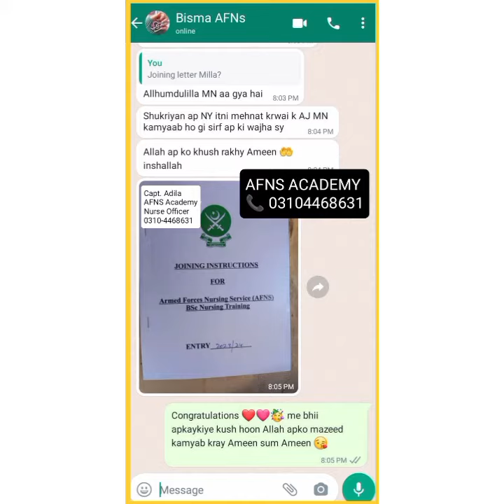AFNS 2024-25/army nursing jobs announced/armed forces nursing service/army nursing intial test/AFNS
𝙅𝙤𝙞𝙣 𝙋𝙖𝙠 𝘼𝙧𝙢𝙮 𝙖𝙨 𝘾𝙖𝙥𝙩𝙖𝙞𝙣 𝙉𝙪𝙧𝙨𝙚
𝘼𝙧𝙢𝙚𝙙 𝙁𝙤𝙧𝙘𝙚𝙨 𝙉𝙪𝙧𝙨𝙞𝙣𝙜 𝙎𝙚𝙧𝙫𝙞𝙘𝙚

✅ Join Pakistan Army as Lt/Captain after 12th/BSc (for females), apply On-line. You have to pass following tests!

(1) AFNS Initial Test
(2) AFNS Medical Test
(3) AFNS Interview Test

✔️ How to Pass AFNS Test's 2024?
Join AFNS_Online_Classes_2024 or order AFNS_Book_2024 to qualify AFNS Test in 1st attempt.

✅ AFNS Live & Recorded Video Lectures with AFNS Test Sessions Series's.
✅ AFNS 2024 On-line Classes Covering Complete Preparation Academic Verbal NonVerbal Psychological Intelligence (Physics, Chemistry, English Biology, Psychological, Logical Reasons and Much More)
✅ AFNS Initial, Medical & Final Interview Preparation
✅ Complete Tricks and Tips to Qualify AFNS 2024 Entry Test.
✅ AFNS 2024 ASRC & GHQ Interview Test Preparation Lectures.
✅ Complete guideline to apply for AFNS.

Why our AFNS_Online_Classes?

🧑‍🎓 Our AFNS On-line Classes Lecturers are Full Fledged AFNS Female Officer's.

🏆 in AFNS2023:- Our 4,800+ female students were selected in Army as Captain Nurses, Allhumdulillah.

🌐 AFNS 100+ Initial Test & Final GHQ Interview Test Practice Paper's.

🇵🇰 "The only most authentic & beneficial AFNS Preparation Academy in Pakistan " Since2013

 📝 Register Now:-
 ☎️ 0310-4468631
  Call/SMS/Whatsapp
  AFNS Preparation Academy